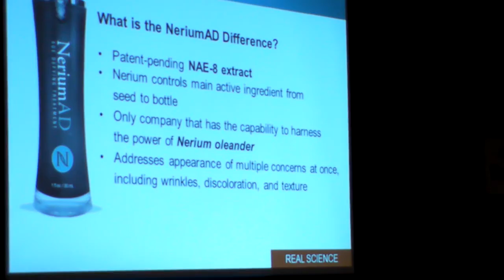Kansas City Regional 04 06 13 8 of featuring Ron Forrester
The Department store experience.